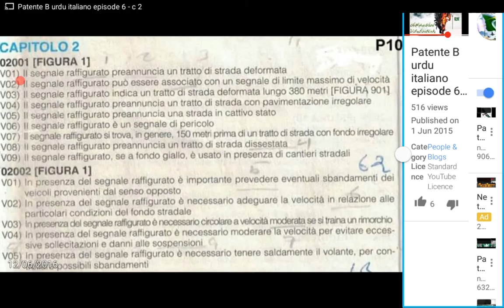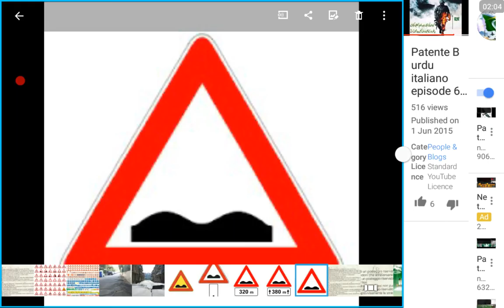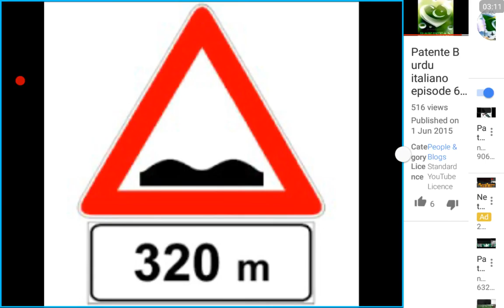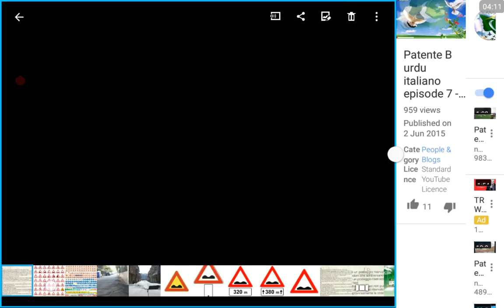patente b urdu italiano 2 Ep 27 c2 خطرے کی آگاہی دینے والے سگنل